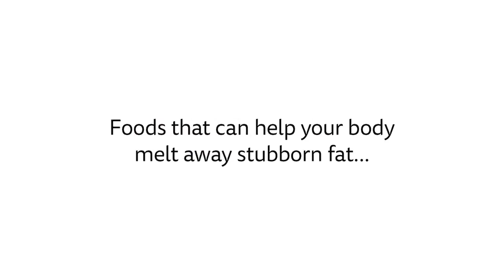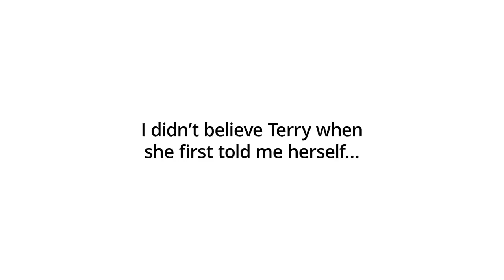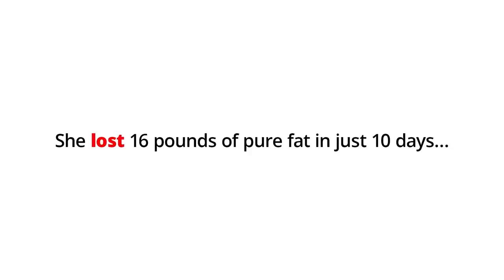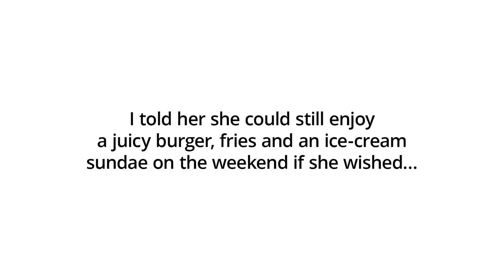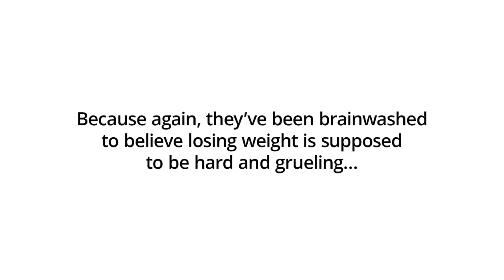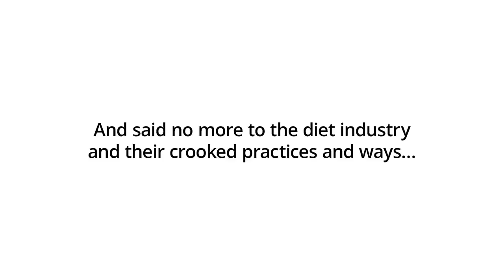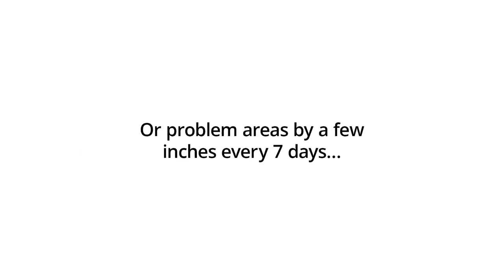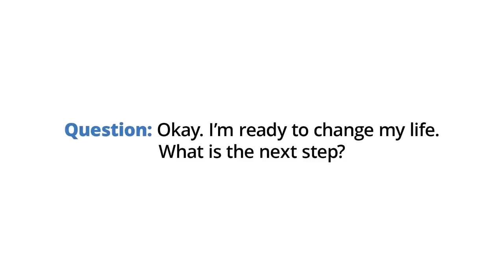Weight Loss & Anti Diet Solution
Question: What exactly is the Anti-Diet? I'm a bit confused?
Answer: The Anti-Diet Solution is a system of eating that heals the lining inside of your gut by destroying the bad bacteria and replacing it with healthy bacteria. By doing so, you're improving your immune system, reducing the inflammation inside of your body, but most importantly – allowing you the ability to lose weight and reduce the inches around your waistline right away. And the best part is you'll never feel like you're dieting in the first place.
Question: What results can I expect in the first week?
Answer: Within the first week, you can expect to lose up to 1-3 pounds and up to 2-4 inches around your waistline. Plus, much, much more in total around your other stubborn body parts. Plus, you'll begin to wake up with more energy each morning and have better focus throughout the day.
Question: Are these results real?
Answer: Yes, these results are real. The individuals who followed the system were able to change their bodies using the proven system inside of the Anti-Diet Solution. However, I must be upfront and honest with you and say that these did not happen overnight. They followed what I told them and were not lazy. If you want results, then you must do the same.
Question: What happens after I click 'add to cart'?
Answer: Once you click the add to cart button, you'll be immediately taken to our secure and private checkout page where you can review your order and type in your credit card information. From there, once you click the "Pay Now" button, you'll be sent to your special access page to grab all the materials.